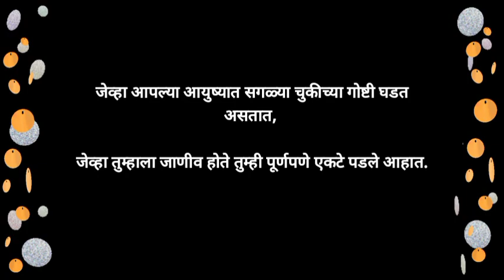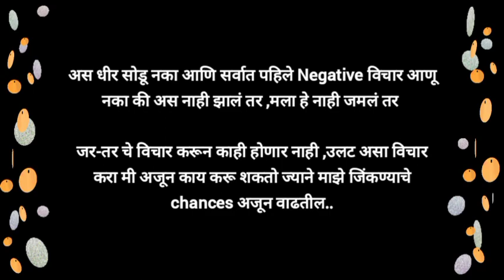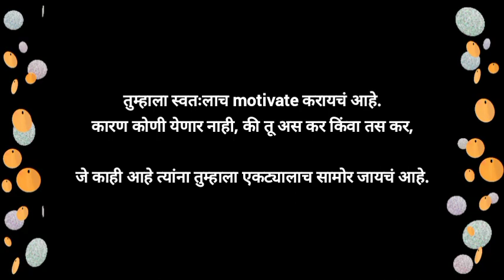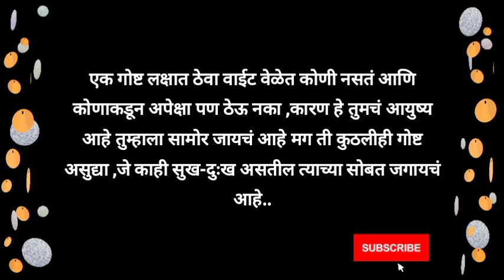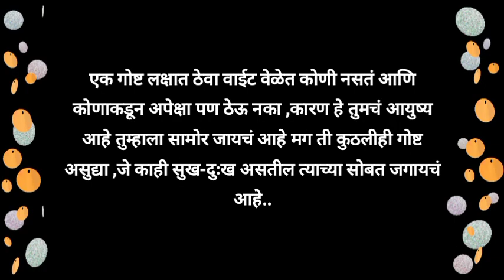जेव्हा तुमच्या आयुष्यात सगळ्या चुकीच्या गोष्टी घडत असतील,तेंव्हा काय करायचं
जे लोक खुप दुःखी आणि tension मध्ये आहेत त्यांच्यासाठी खास विडियो Best Motivational Quotes In Marathi

तुम्हाला जर माझे व्हिडिओ आवडत असतील तर मला कॉमेंट्स मध्ये नक्की सांगा..

Heartbreak quotes in Marathi
Anuja Jadhav
chankya neeti move on
How to success in life
New Life
bhagwad Geeta Gyan shri krishna vaani
budhha story Harish Prem prakashi
quotes
inspirational quotes
motivational video
suvichar marathi
मराठी सुविचार
आज का सुविचार
स्कूल सुविचार
नवीन मराठी सुविचार
सुविचार मराठी छोटे
सुंदर सुविचार मराठी
suvichar
Quotes about human
Deep quotes in marathi
Famous quotes
inspirational quotes in marathi
best motivational quotes
life quotes
सुविचार
छान सुविचार मराठी
marathi quotes attitude
marathi motivational quotes
best success marathi quotes
marathi motivation
dream marathi motivation
dream marathi
marathi motivational videos for success
latest marathi motivation
आयुष्यात मरण्याआधी नक्किच बघा हा video
heart touching status in marathi
how to motivate yourself to work hard & become successful
how to motivate yourself to be succcessful
how to become motivated
how to stay motivated in life
how to find motivation
how to keep motivated